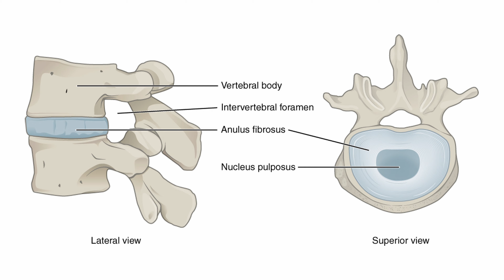Tips From an Endurance Athlete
Fitness with Chiropractor Dr. Steve Sikorsky - He discusses proper form and technique with a variety of key core exercises from the basic squat to running.

00:21 - The Squat
05:45 - Curl Ups
07:18 - Bridging
09:26 - Push ups
10:44 - Simple Carries
11:53 - Running Analysis & Form
25:53 - Ending